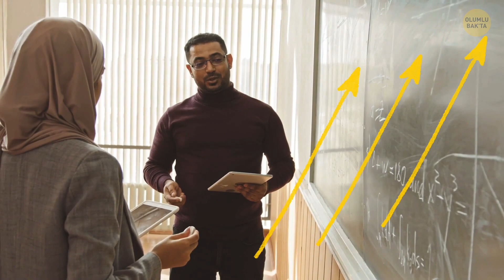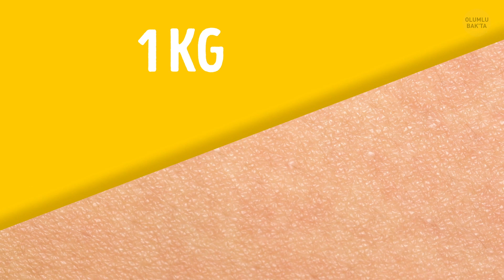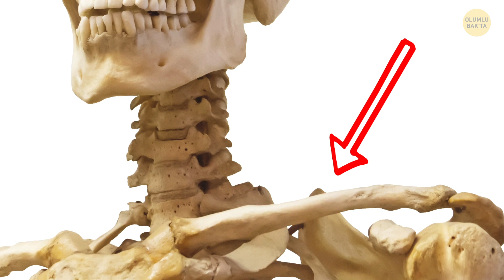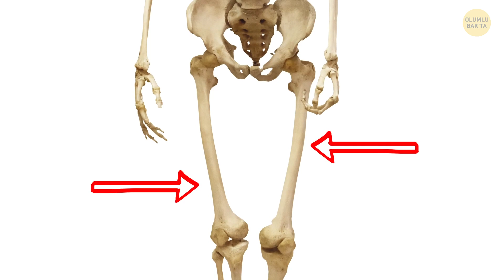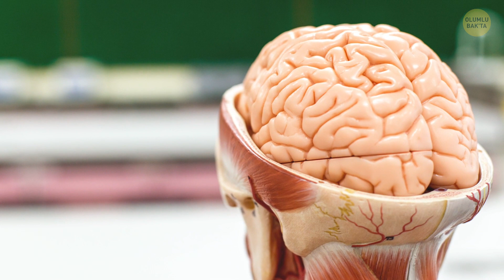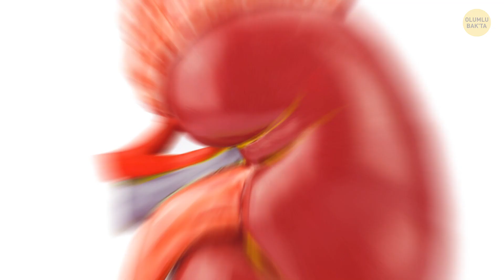Büyük Göz Bebekleriniz Varsa Arkadaşlarınızdan Daha Akıllı Olabilirsiniz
Hey! Büyük göz bebeklerinin ne anlama geldiğini hiç merak etmiş miydiniz? Göz bebekleriniz iyi ışıklandırmada bile normalden büyükse bu, ortalamadan daha akıllı olduğunuzu gösteren işaretlerden biri olabilir. İşte, Olumlu Bak kanalından yeni bir şaşırtıcı vücut gerçekleri turu!